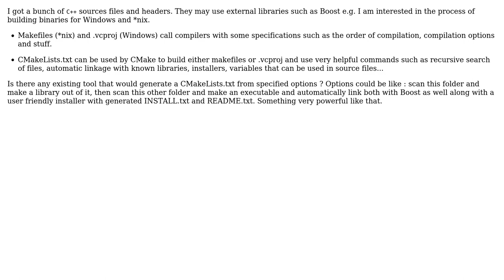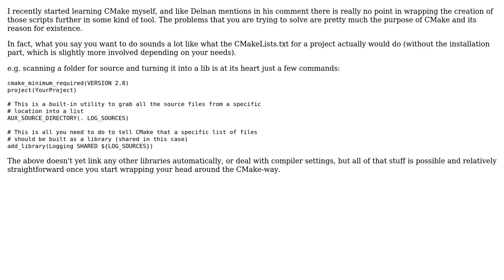Software Engineering: Generating CMakeLists.txt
With thanks & praise to God, and with thanks to the many people who have made this project possible! | Content (except music & images) licensed under CC BY-SA | Music | Images & others | With thanks to user vanna user Joris Timmermans and the Stack Exchange Network Trademarks are property of their respective owners. You are responsible for your own actions.